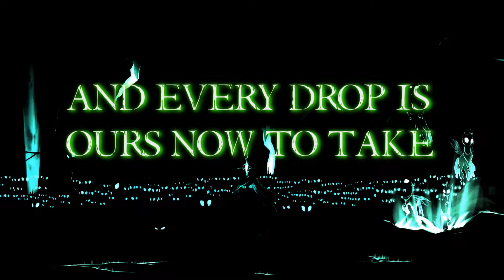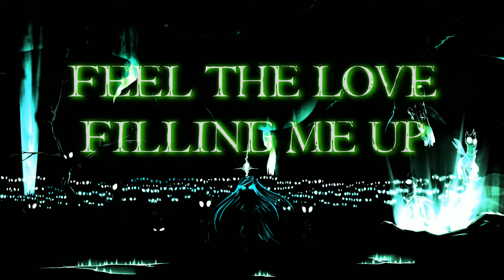Dropper Vampire & Heartsong - Block Out the Sun (feat. Koa) [P@D:Eclipse]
Hello and happy Nightmare Night everypony!  I hope you’re all set to have a fun and safe spooky day.  Today I bring something starkly different from my usual music, a big room house banger, courtesy of Dropper Vampire, featuring some haunting vocals from the ever-lovely Chrysalis...er, I mean Koa!  I am positively thrilled to have had the opportunity to work on this piece, adding my own touch in the form of piano melodies and some of the strings, and I’m glad to share it with you and couldn’t be happier with how it turned out.  Our song was also featured on Ponies@Dawn’s latest album, Eclipse, with lots of amazing music that’s full of treats and no tricks!  So have a frightful Nightmare Night and get yourself some sweets to bite

And of course, please do check out Dropper Vampire and Koa’s music, they are awesome and deserve a lot of love!  You can find their details below!

May you ever walk with a spring in your step, a smile on your face, and a song in your heart~